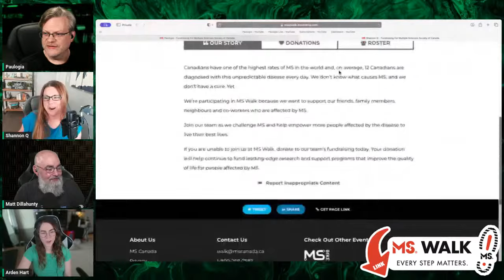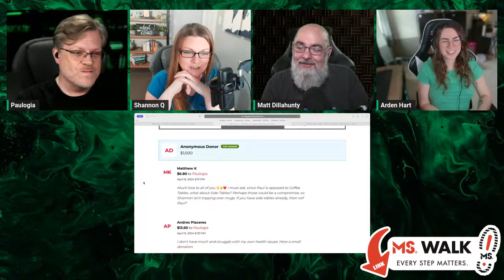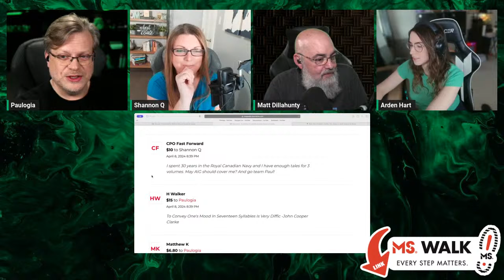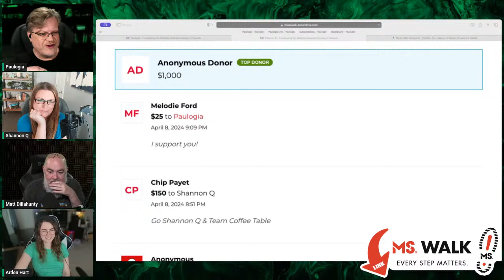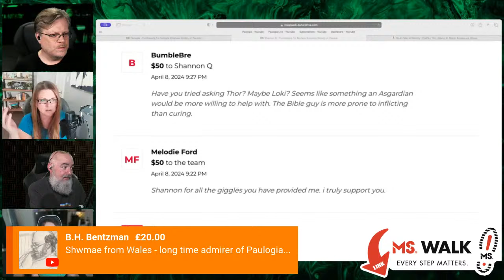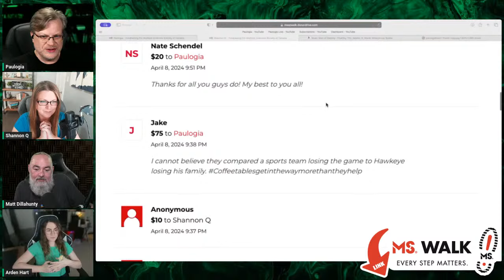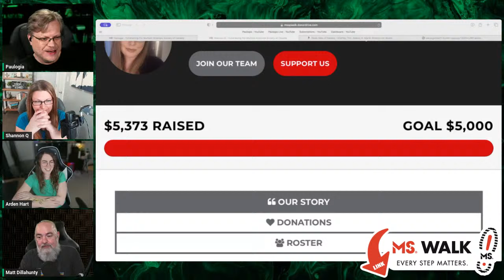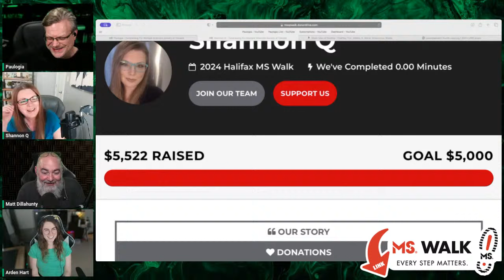Atheists vs Answers in Genesis vs Avengers (feat Matt Dillahunty, Shannon Q, Arden Hart)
YouTube Atheist Avengers Assemble for CHARITY! Matt Dillahunty, Shannon Q, Arden Hart and Paulogia join forces to review Ken Ham's Answers in Genesis crew reviewing Avengers Endgame.